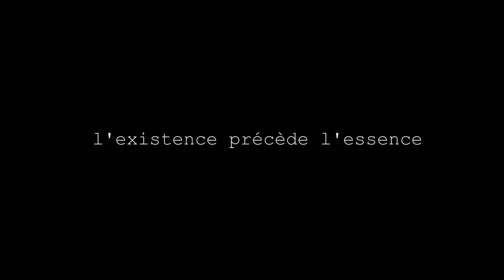♡Peachitoria - l'existence précède l'essence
CONCEPTUAL FASHION VIDEO

CASTING:
JIAQI WANG
YITAO HE
CHUFENG FANG

FASHION DESIGNER:
WENJUE LU

MADE BY ZIXUAN LI